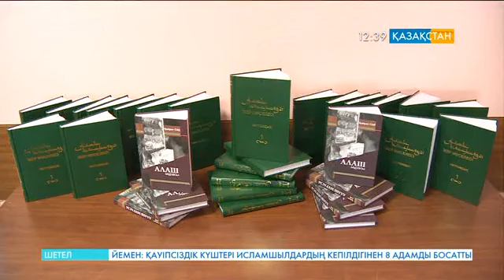Қайрат Сақтың «Алаш мұрасы» атты кітабы жарық көрді